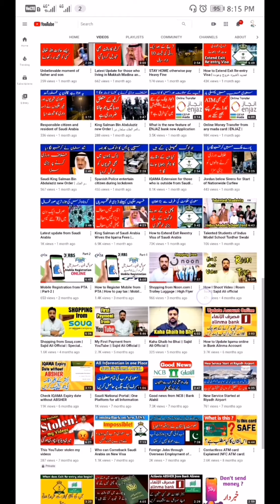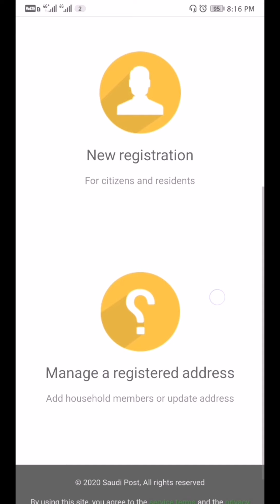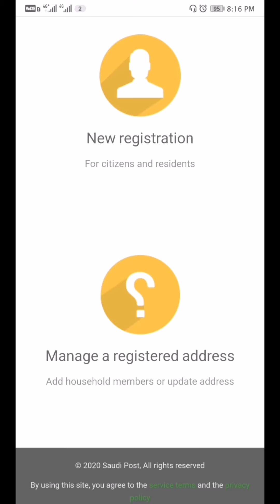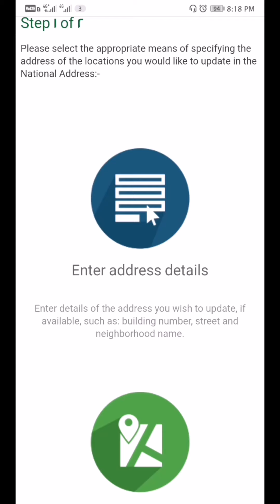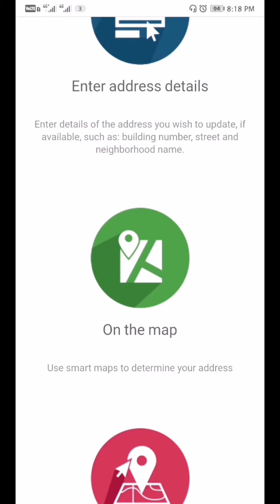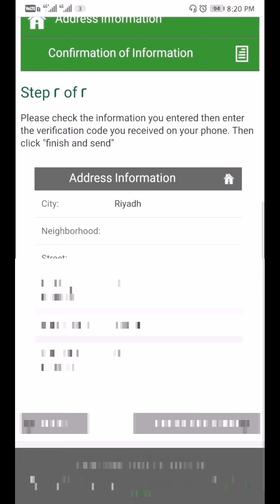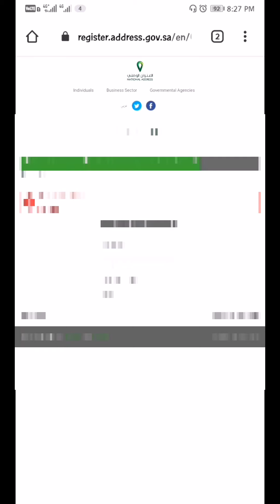How to Update National Address in Saudi Arabia | عنوان الوطني